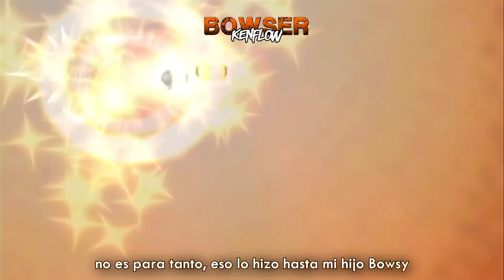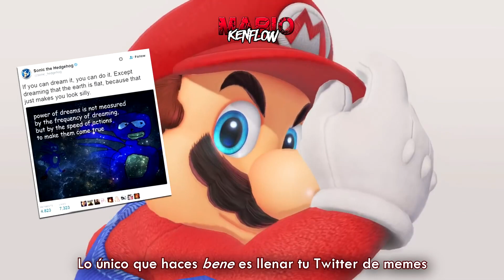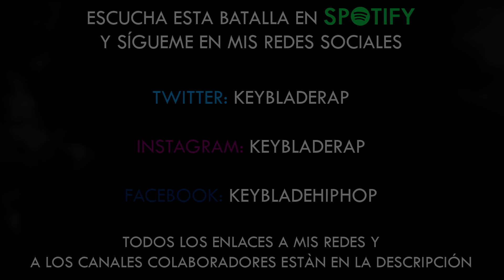Mario vs Sonic 2. Épicas Batallas de Rap del Frikismo T2 | Keyblade | COVER | Kenflow ft. Varios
¡Hey! que pasa chavales, hoy vengo a traerles otro cover al canal de mi rapero favorito keyblade :3 🤙  espero que realmente les guste ñwñ 🧡

🔴Cast🔴

Un agradecimiento especial a @DayaLLFrikBeatS  y a Mr bags por la instrumental, que gracias a ellos logre hacer una fusión bastante chula ñwñ